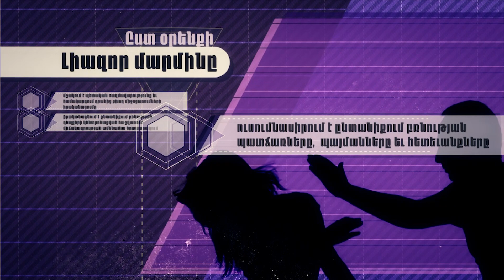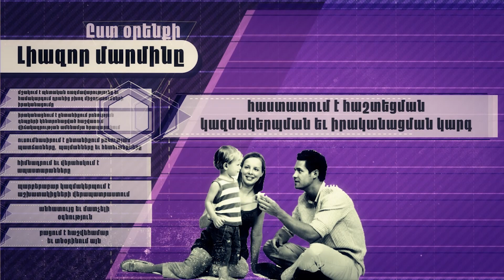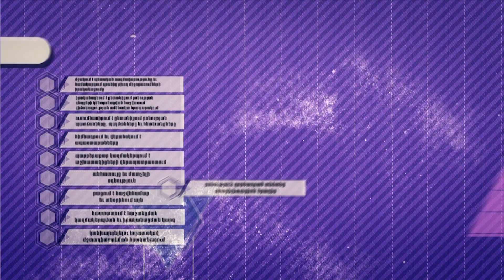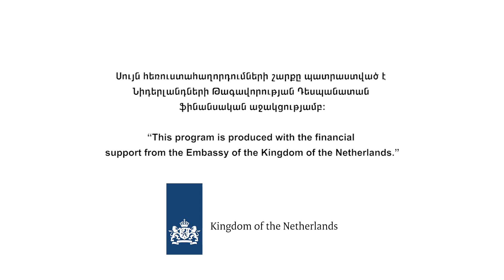"Զրույցներ կանանց իրավունքների մասին 2" հեռուստահաղորդաշարի 6-րդ հաղորդում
"Զրույցներ կանանց իրավունքների մասին 2" հեռուստահաղորդաշարը նվիրված է Հայաստանում ընտանեկան բռնության հիմնախնդրի, «Ընտանիքում բռնության կանխարգելման, ընտանիքում բռնության ենթարկված անձանց պաշտպանության և ընտանիքում համերաշխության վերականգնման մասին» օրենքի, ինչպես նաև կանանց նկատմամբ բռնության հաղթահարմանն ուղղված և ՀՀ Կառավարության կողմից վավերացված միջազգային փաստաթղթերի լուսաբանմանը:
Հաղորդման հյուրերն են` Աշխատանքի և սոցիալական հարցերի նախարարության սոցիալական աջակցության վարչության պետ` Աստղիկ Մինասյանը և Աշխատանքի և սոցիալական  հարցերի  նախարարության, Ընտանիքի, կանանց և երեխաների հիմնահարցերի վարչության  բաժնի պետ` Արմենուհի Թանաշյանը: